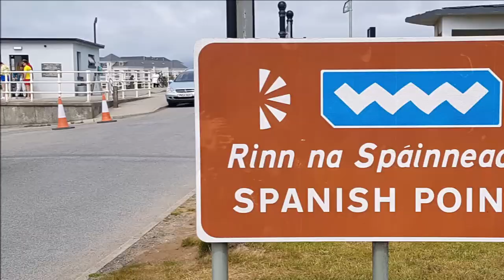Cliffs of Kilkee, Spanish Point and Wild Atlantic Way- Awesome Ireland on a motorcycle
Day 4 – What a day again! Cliffs of Kilkee, swim in the Atlantic Ocean and a great drive along the Coast. Visit in Spanish Point. All the way up to Maam Cross. I did about 200 Kilometres today on my motorbike. I invite you to take a look at the highlight of today.